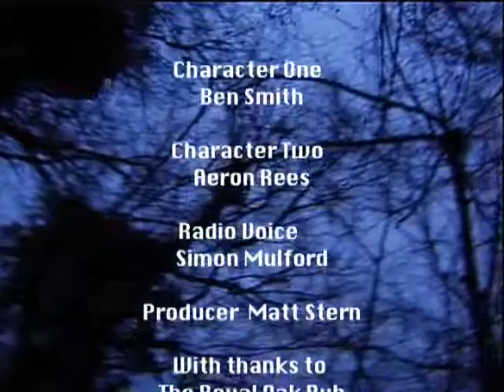3 minute film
Piecing together what happened...

created on the BTEC Media Course at Cirencester College